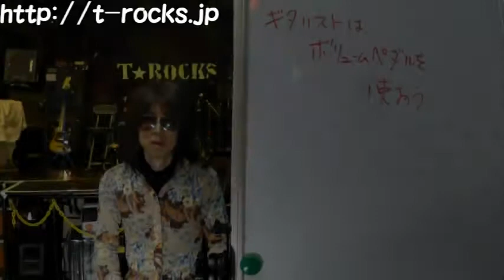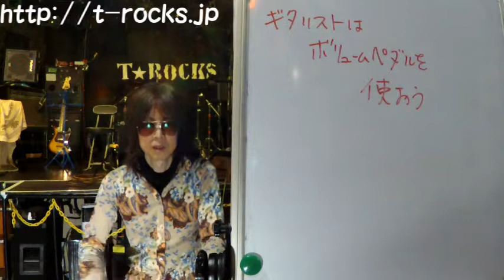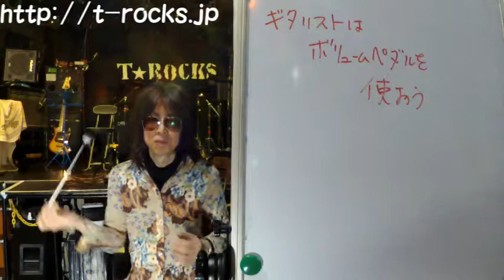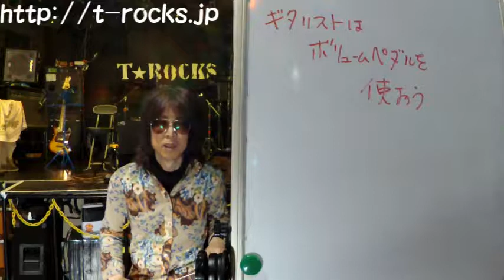ギタリストはボリュームペダルを使おう：教えて！TOSHIさん